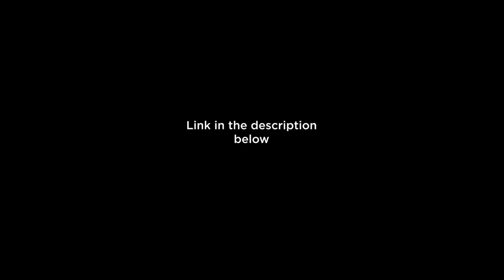SOS Bros React - Bunny Girl Senpai Episode 6 - Rejection & Recursion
Mondays @ 3 pm PST: Podcast
Tuesdays @ 3 pm PST: One Piece manga reaction
Wednesdays @ 3 pm PST: Caleb Gaming
Thursdays @ 3 pm PST: Jacob Gaming
Fridays @ 3 pm PST: Jacob Gaming

6830 NE Bothell Way, Ste C 483